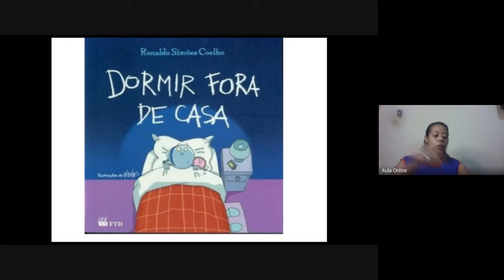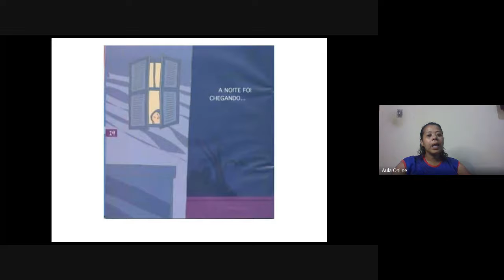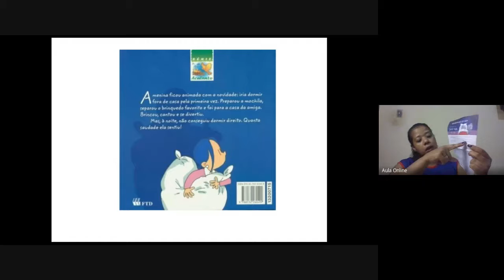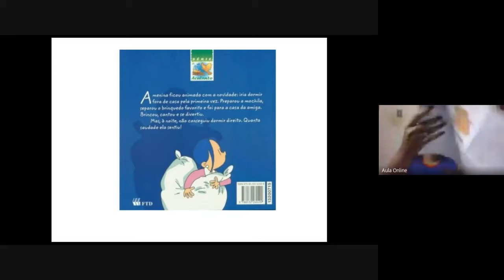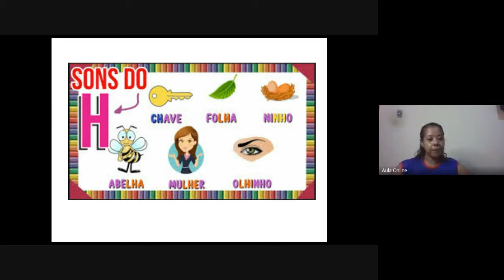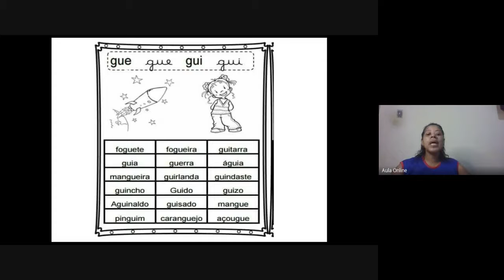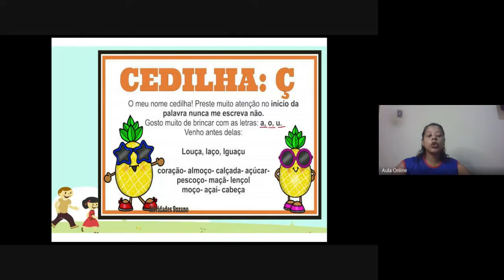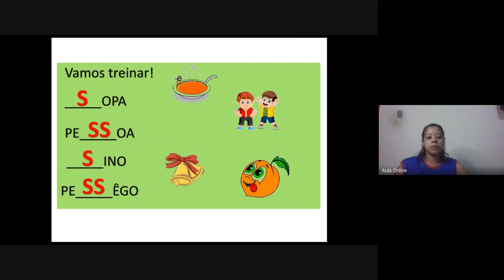1º ano Revisão